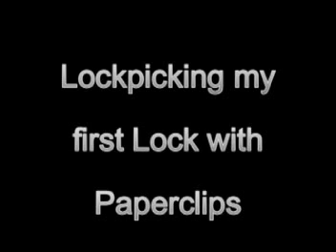Lockpicking with Paperclips - by Blizzard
Lockpicking my first Lock with Paperclips, enjoy, and please write your Comments :)